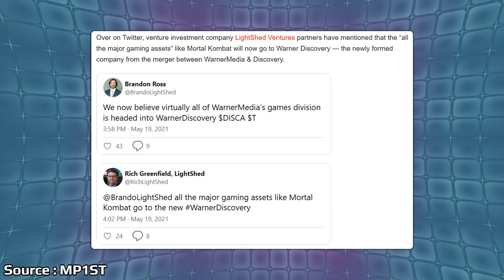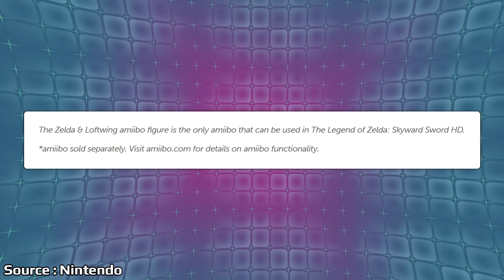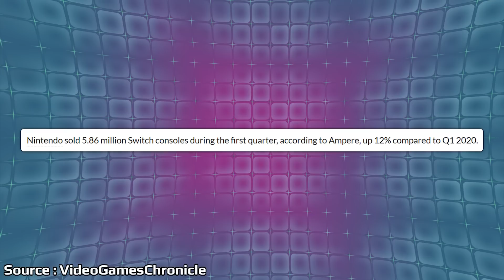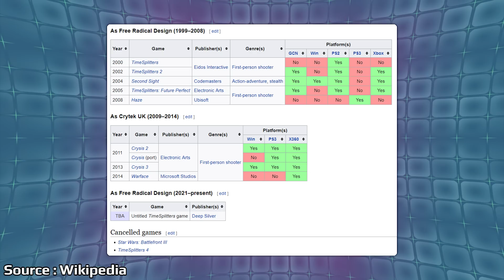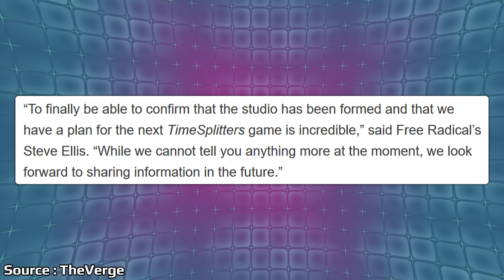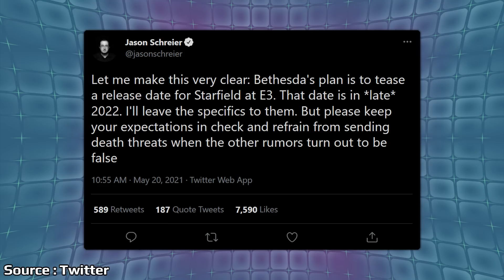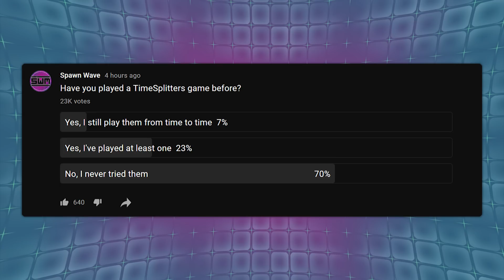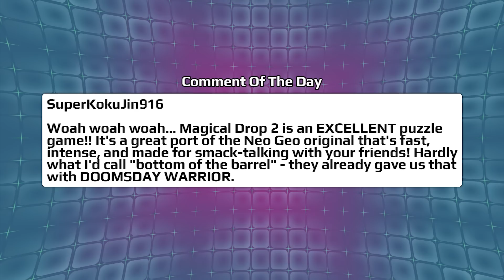Big Nintendo Switch & PS5 Sales Revealed And A Classic Game Franchise Returns | News Wave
The PS5 and Xbox Series consoles have been selling out faster than they can be stocked and now it looks like an analyst firm is reporting numbers for just how many systems each company has sold. Out of the nowhere the other night Deep Silver announced that TimeSplitters will be making a return along with the original studio who developed it.

00:00 - Start

00:52 - Reports On Warner Bros Games Studio

2:07 - Gears Of War 3 PS3 Prototype

3:30 - Zelda Skyward Sword HD Amiibo Compatibility

4:20 - Console Sales Figures

8:40 - TimeSplitters Is Coming Back

12:14 - Starfield Release Date Rumors

15:06 - Ni No Kuni 2 Heading To Switch

16:38 - Poll

18:10 - Comment Of The Day